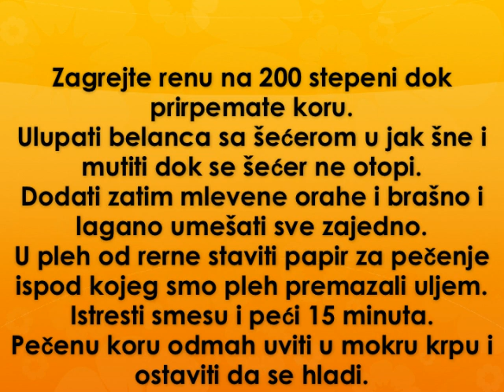Panj torta Recept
recept za panj tortu